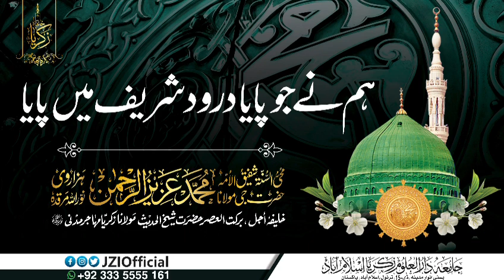durood shareef 2